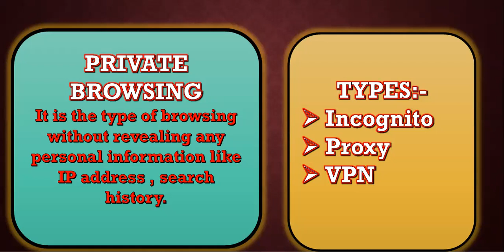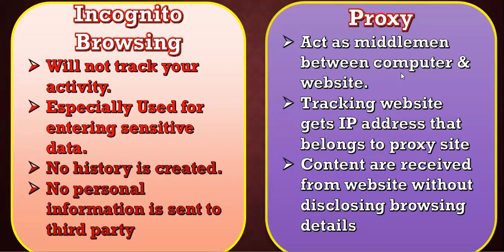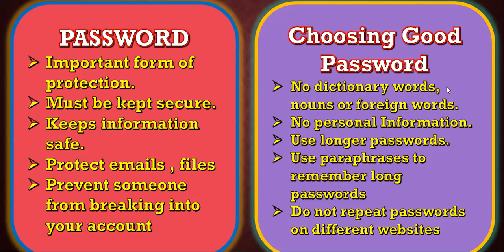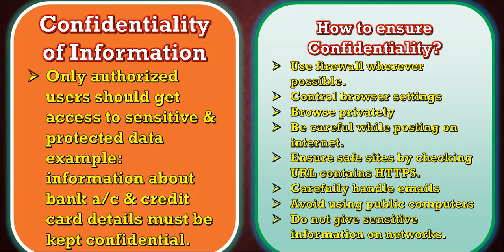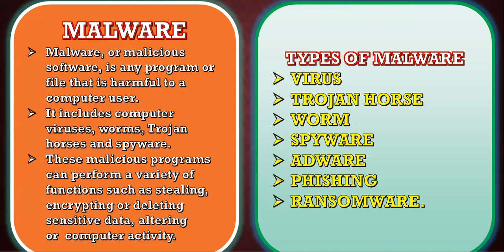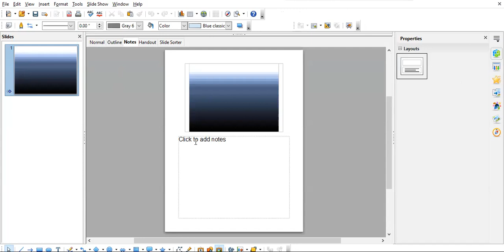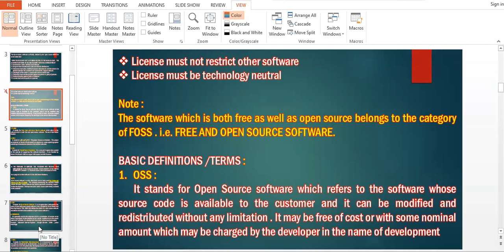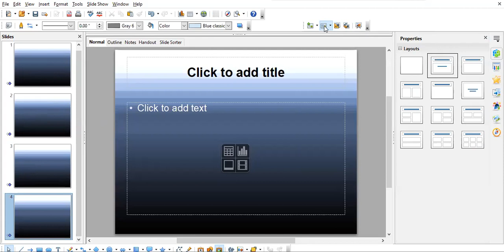11 08 21 IX C COMPUTER LECTURE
CYBER SAFETY PART 2 + IMPRESS REVISION